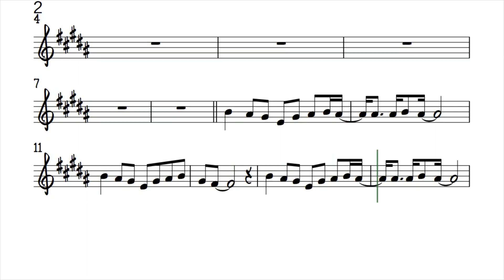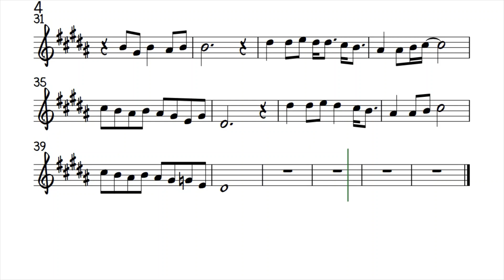Oh My Love Bb Instruments Sheet Music Backing Track Play Along Partitura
John Lennon